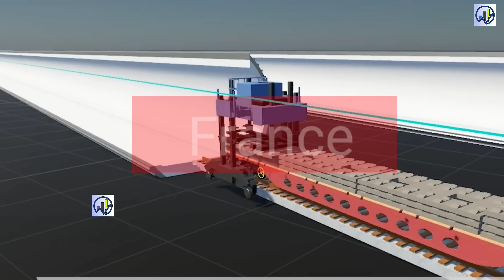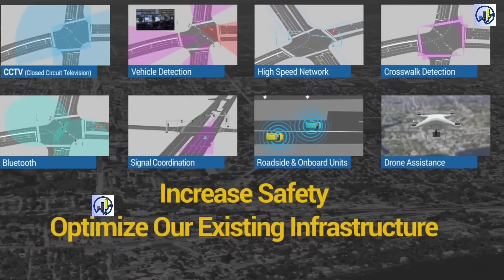Sweden Road Technology in India? 🔥 INDIA Signs MOU for innovative IDEAS in construction ideas 🔥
MOU Signed for sharing knowledge on innovative ideas and technology in Highway engineering.
economic growth
advance and modern features
Delhi-Mumbai Expressway
Indian Railways
MRIDC
hydrogen fuel
industrial applications
TRACKING SYSTEM
longest tunnel
cheapest electric car
Tata Nano